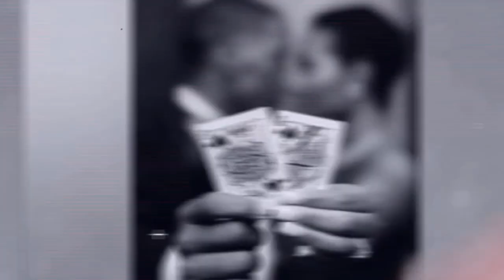A U.S. Army War Veteran’s Shocking Story of Survival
What does it take to turn trauma into a powerful story that helps others? Join Marcus Norman as he interviews Brian Fleming, a 16-year military veteran of the U.S. Army 10th Mountain Division and public speaker who shares his incredible story of surviving a suicide bomber in Afghanistan.

In this episode, you’ll learn how to harness your life’s struggles, develop a resilience mindset, and take actionable steps to share your story with the world. Through personal anecdotes and professional tips, Brian walks us through the lessons he's learned in over 16 years of public speaking. Whether you're facing adversity or simply trying to improve your leadership skills, this conversation will inspire you to persevere.

Timestamps:
0:00 - Introduction
1:57 - Meet Brian Fleming
4:44 - Surviving a suicide bomber in Afghanistan
9:24 - Returning home after combat trauma
15:30 - Finding meaning in suffering
21:04 - Transitioning to public speaking
26:29 - Biggest mistakes in public speaking
45:12 - Tips for starting a speaking career
46:19 - Reinventing yourself after the military
51:00 - Final thoughts

Host:
Marcus Norman is the host of Gentlemen Style Podcast, where he engages with world-class experts to share life-changing tips on business, leadership, and personal growth.

Guest:
Brian Fleming is a world-renowned speaker, author, and military veteran who survived a suicide bombing while serving in Afghanistan. For over 16 years, Brian has inspired audiences by sharing his story and teaching the resilience mindset.